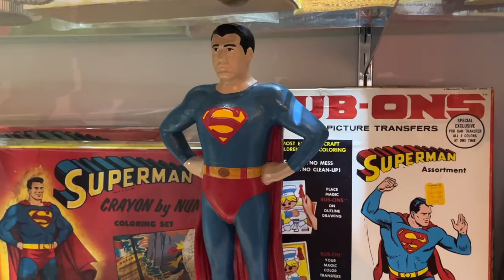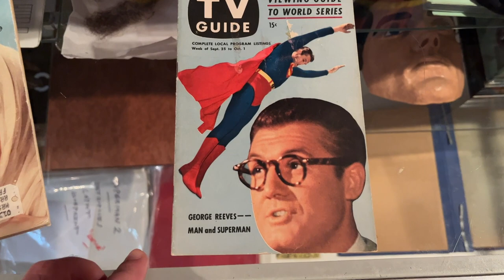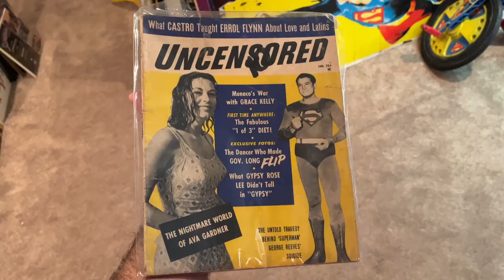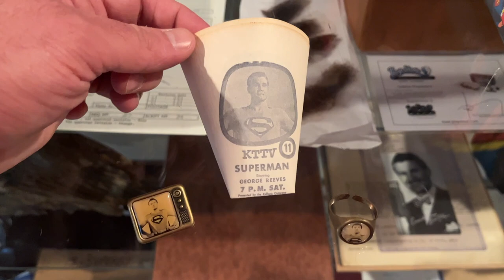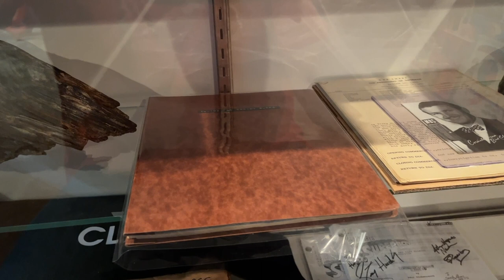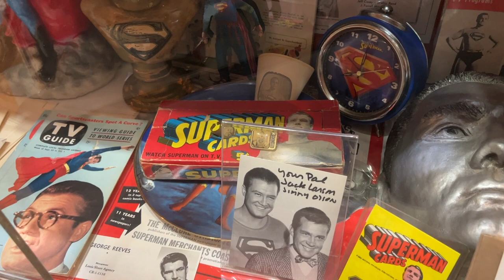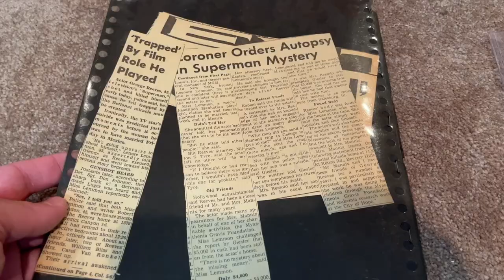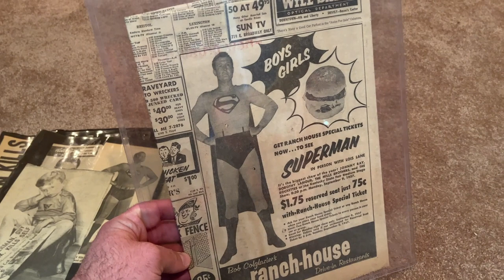George Reeves- The Adventures of Superman RARE Collectibles and Toys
Welcome back to the Superman Collectors Vlog- Episode 6!

Today we explore George Reeves and the classic Adventures of Superman TV show. We examine trading cards, toys, newspapers, magazines, statues, figures, and other rare collectibles from the show!